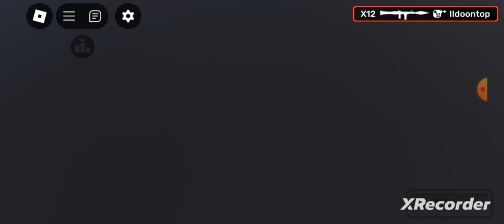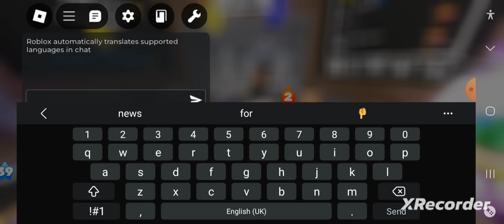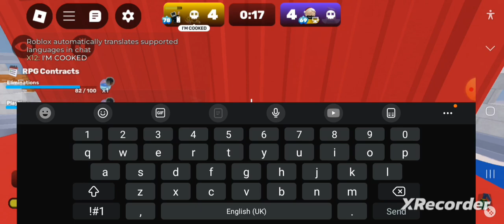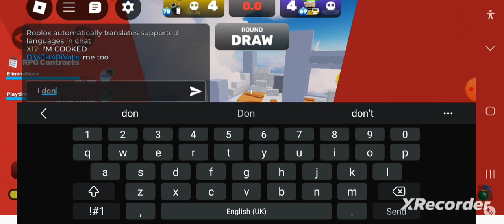Roblox RIVALS with my brother Zohaib again!!!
I play Roblox Rivals with my brother Zohaib... again. We do a 1v1, 2v2, and even a free for all. I use my trusty RPG, Uzi, fists, and grenade. roblox robloxrivals @zohaibzhd